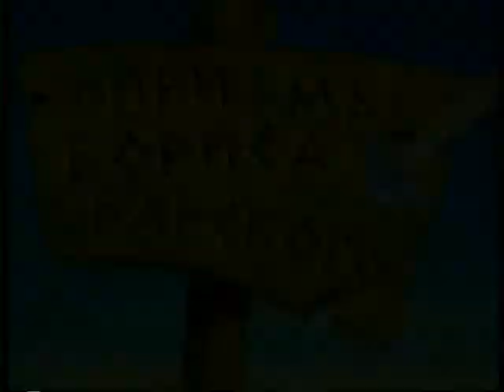"Маски-Шоу" Лиризмы Бориса Барского (80 Серия)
Юмористические миниатюры, в которых автор и исполнитель, фронтмен "Маски-шоу" Борис Барский представляет и исполняет собственные стихотворения.